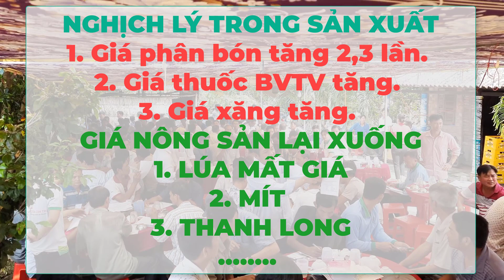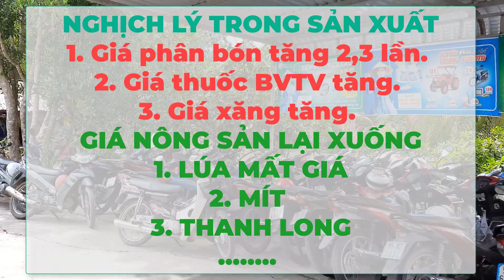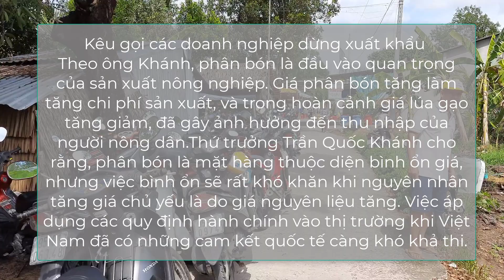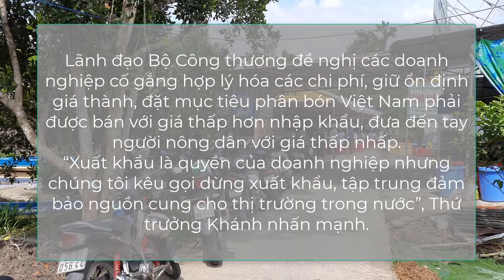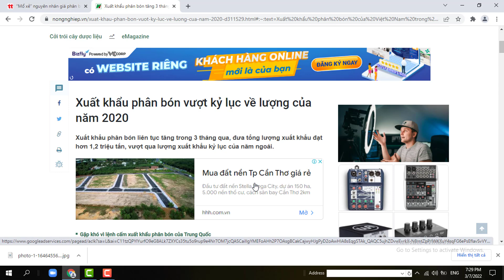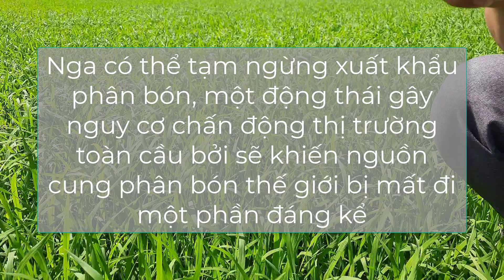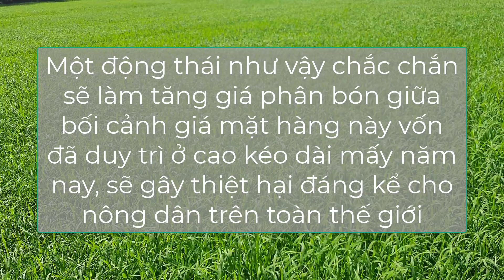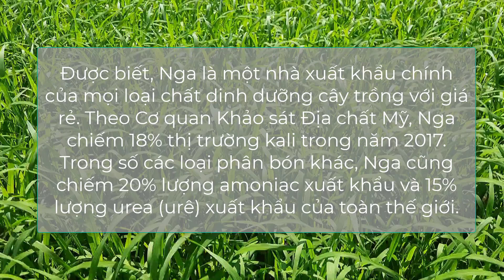Mổ xẻ phân bón tăng phi mã "liệu chúng ta có kìm hãm được"!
Hôm nay chúng tôi cùng bà con: Mổ xẻ phân bón tăng phi mã "liệu chúng ta có kìm hãm được"!